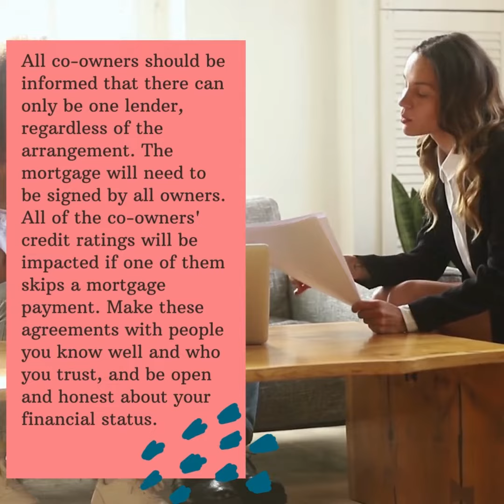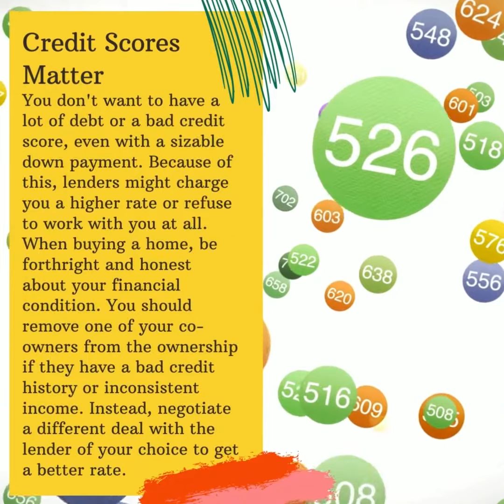Joint home purchase with a friend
A nice approach to enter the property market is to purchase a home with a friend.